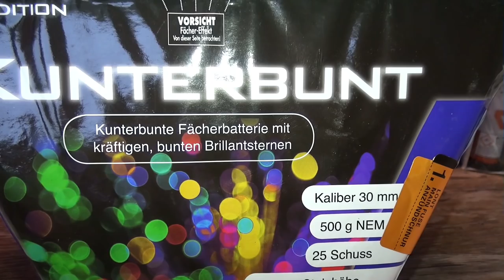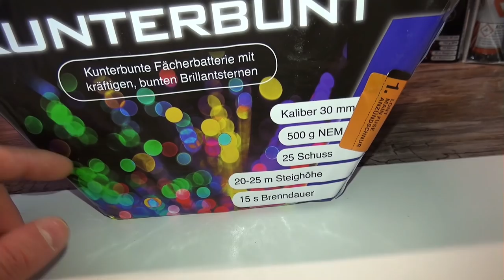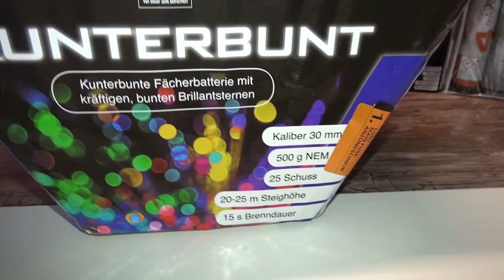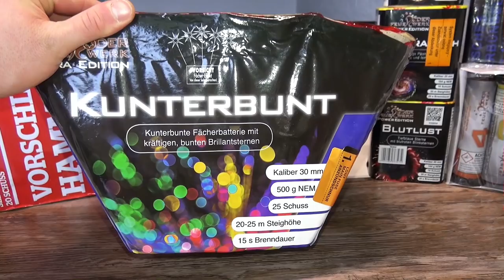Röder Feuerwerk Kunterbunt | Multicolor Fächerbatterie | 29,95€